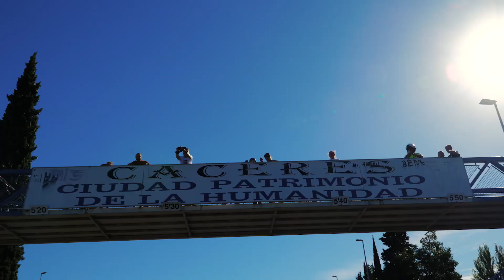Resumen de la Extremadura European Paracycling Cup 2022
Casar de Cáceres y Cáceres acogieron una nueva edición de la ya clásica en los últimos años Extremadura European Paracycling Cup, donde se dieron cita alguno de los mejores paraciclistas del mundo. ¡Todo un éxito!